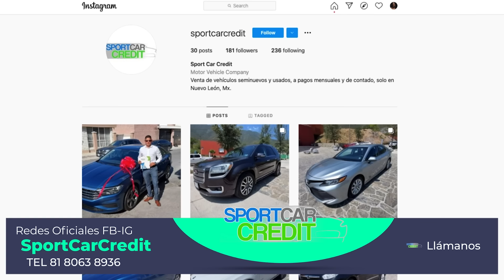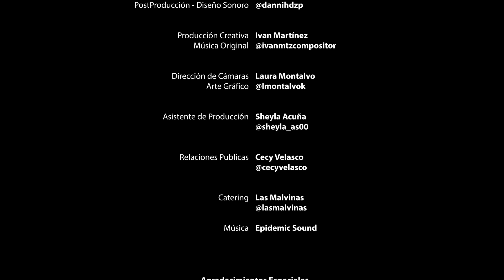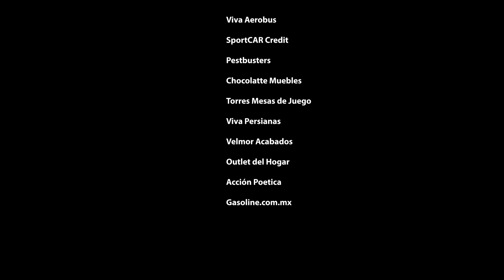Fernando Lozano Presenta: Arturo Carmona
Arturo Carmona nos comparte su historia
Como fue su matrimonio
La relación con su hija
Su tiempo en Big Brother y mucho mas